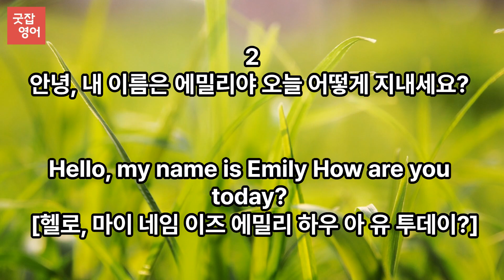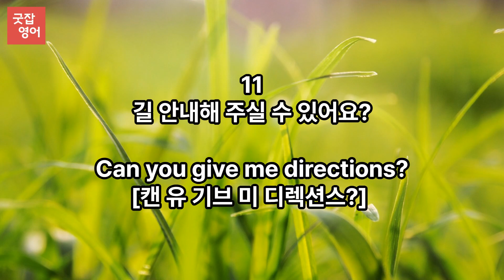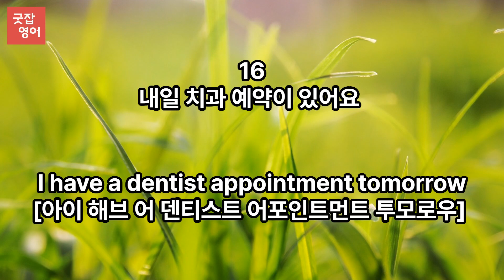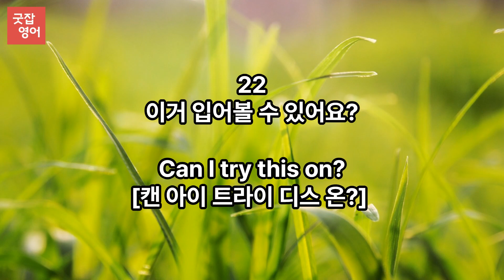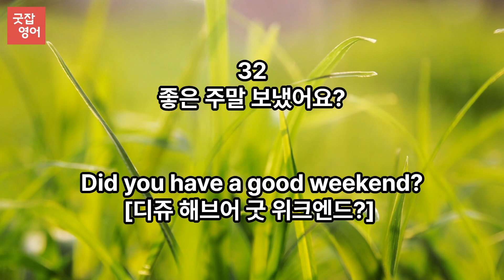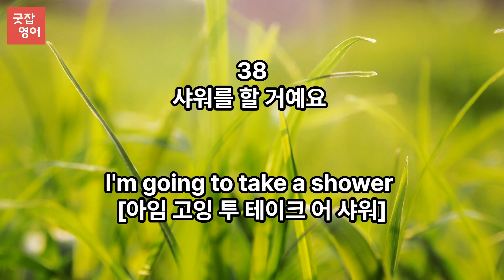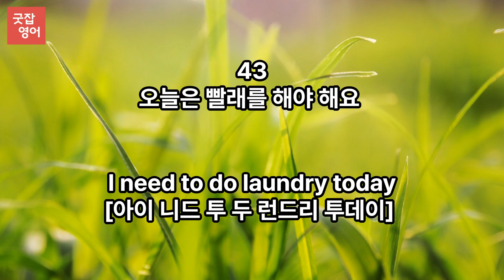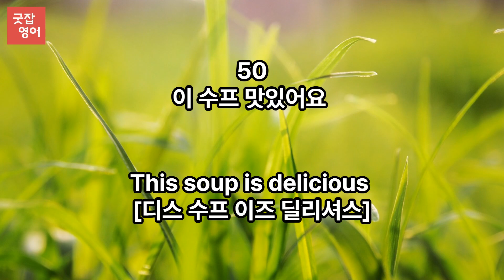생활영어 50문장 / 매일 10분 영어 듣기/ 그냥 틀어두세요 /무의식에 쏙쏙 들어오는 영어/ 한글발음표시 #2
실생활에서 자주 쓰이는 간단한 문장 50개
반복해서 듣고 따라해 보세요
화이팅!